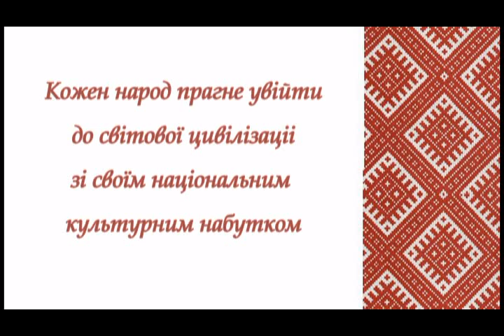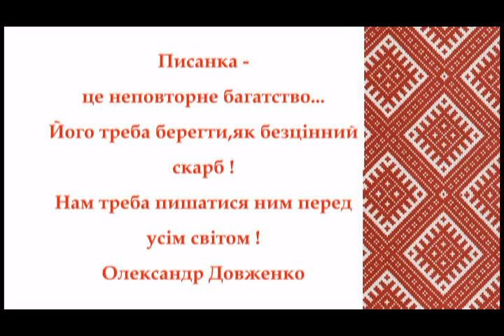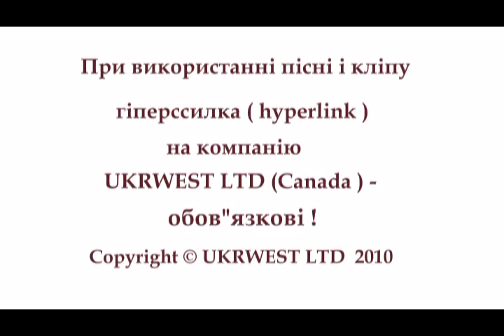Пісня Писанка.Ukrainian song about Pysanky.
Пісня Писанка.  Pysanka Song. Pysanka Ukrainian song.
Писанка-символ України.
 «Писанка – це неповторне багатство. Його треба берегти, як безцінний скарб! Нам слід пишатися ним перед усім світом!»
О.Довженко - український письменник, кінорежисер, класик світового кінематографа.

Ви слухали пісню «Писанка»
Музика- Валерія Безсалова (Україна)
Слова- Оксани Фусик (Україна)
Фотографії: Світлани Борисенко(Канада)

П И С А Н К А
Із прадавніх лісів, з предковічних степів,
Із Трипілля, з дніпрових крутих берегів,
Із чумацького шляху, із солі морської,
З найріднішої мови пра-прадідівської,
З колосистих ланів, із квітучих садів,

Із цілющих вкраїнських дивин-коренів,
Із грози і сльози, із роси і води,
Із минувшини чорного горя-біди,
Із козацької крови, за волю пролитої,
Із плачів-голосінь сироти несповитої,

Із купальських пісень всіх дівчат нецілованих,
Із тяжких молитов материнських згорьованих,
Із веселки, із сонця, із хліба і меду,
Із зелених Карпат і весняного неба,
З колисанки матусі, із першого слова,
Із вселюдського щастя дарована Богом,

Моя ПИСАНКО.

Писанко рідна, сонцем мальована,
Легким весняним вітром цілована,
Зимою січена, літом голублена,
Землею-ненькою, як дитя, люблена.
Писанко-матінко, писанко-донечко,
Гарна, як зіронька, світла, як сонечко,
Чиста, як радість малої дитини –
Божий дарунок для України

 Над кліпом працювали :
 UKRWEST LTD ( Canada)
 PIXGRAPHICS&SIGNS (Canada)
 UkrWest –VIDEO (Ukraine)

При використанні пісні і кліпу гіперсилка (hyperlink) на  компанію
UKRWEST LTD ( Canada)  - Oбов’язкові!

Pysanka is often taken to mean any type of decorated egg, but it specifically refers to an egg created by the written-wax batik method and utilizing traditional folk motifs and designs.

Ми будемо чекати відгуків про це відео та ваших коментарів та рекомендацій!